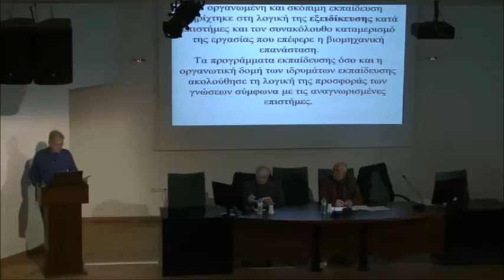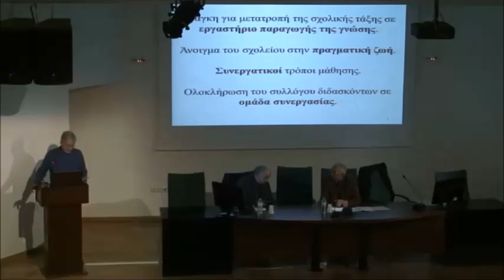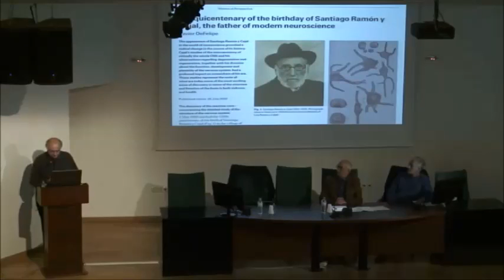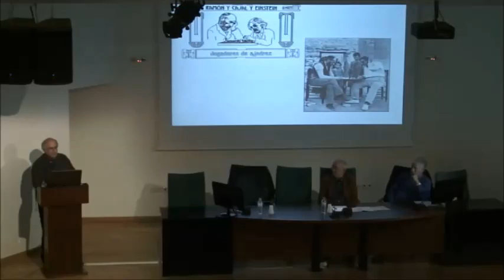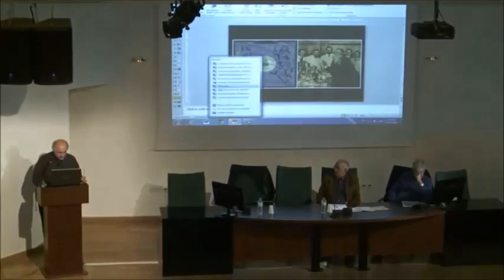Διεπιστημονικές Προσεγγίσεις της Διεπιστημονικότητας 2.3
Το παρόν βίντεο περιέχει την τρίτη συνεδρία της δεύτερης μέρας

Έκτη συνεδρία: Διεπιστημονικότητα, Ατομο και Εκπαίδευση
Προεδρείο: Αθανάσιος Ντινόπουλος, Καθηγητής, Τμήμα Κτηνιατρικής Α.Π.Θ.

1η εισήγηση: Κωνσταντίνος Μπίκος, Καθηγητής, Τμήμα Φιλοσοφίας & Παιδαγωγικής Α.Π.Θ.
Τίτλος: Η διεπιστημονικότητα στην εκπαιδευτική πράξη

2η εισήγηση: Λάζαρος Τριάρχου, Καθηγητής, Τμήμα Εκπαίδευσης & Κοινωνικής Πολιτικής ΠΑΜΑΚ
Τίτλος: Τα τονωτικά της θέλησης

Συζήτηση
Διάλειμμα